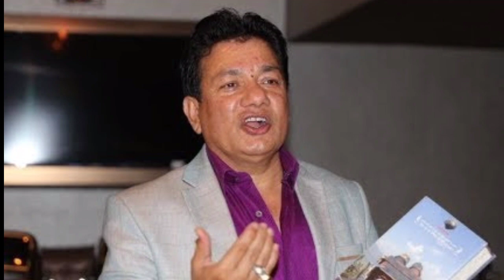Top 10 richest person of Nepal Forbes 2020 | नेपालका सबैभन्दा धनी व्यक्तिहरू ।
Top 10 richest person of Nepal  Forbes 2020 with their net worth  |  नेपालका सबैभन्दा धनी व्यक्तिहरू |